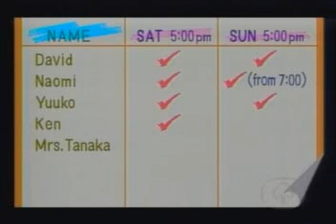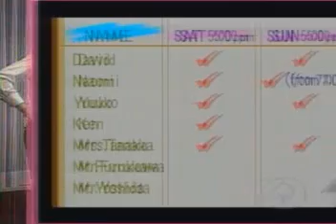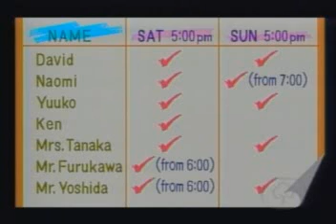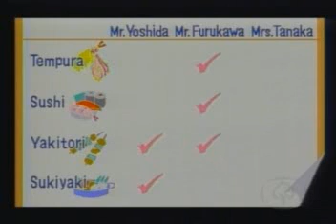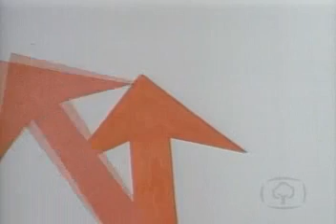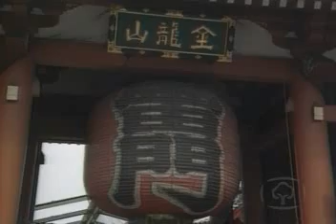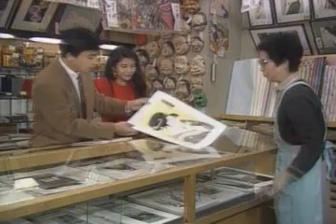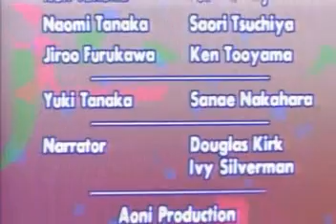NHK Japanese Lesson 10 of 40 Expressing Likes and Dislikes